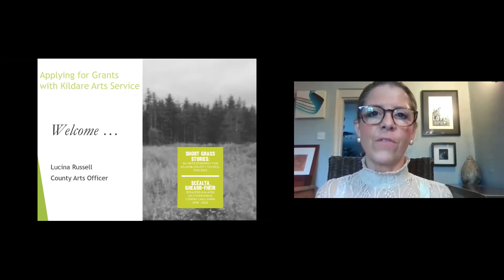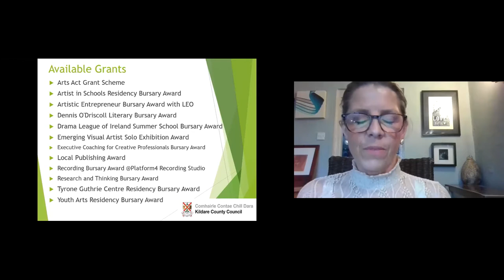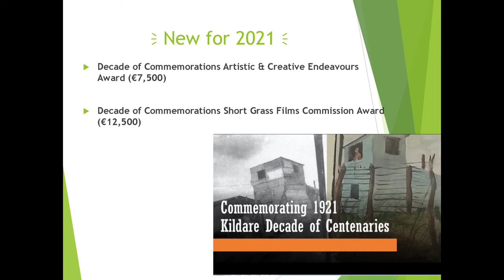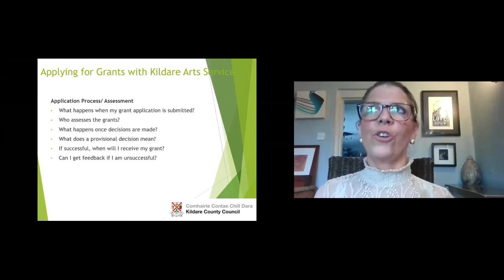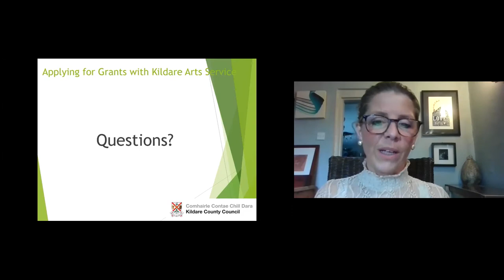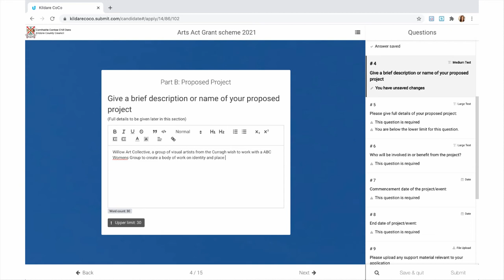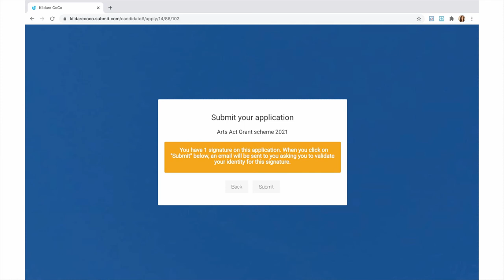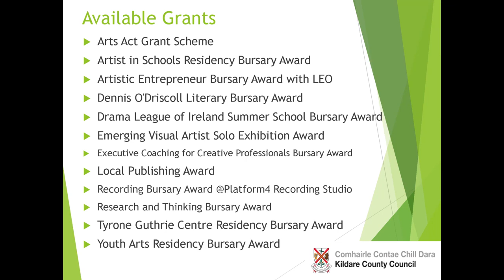Information workshop on Arts and Cultural Grants with Kildare County Council 2021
Applying for Kildare County Council’s suite of Arts and Culture Grants and Award Opportunities 2021, facilitated by Arts Officer, Lucina Russell

Including an overview of grants available
* Arts Grants
* Creative Ireland
* Decade of Commemorations
* Short Grass Films
... and ...
introducing the new online application system, with Questions and Answers